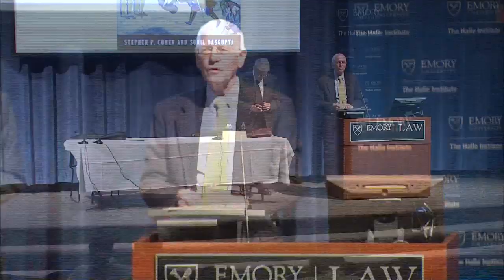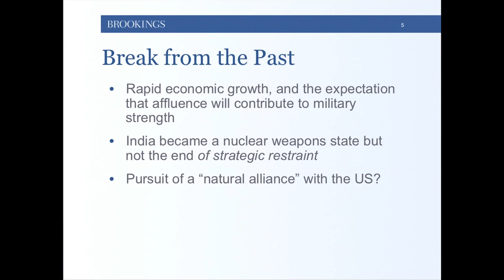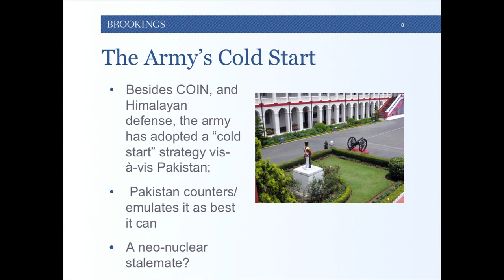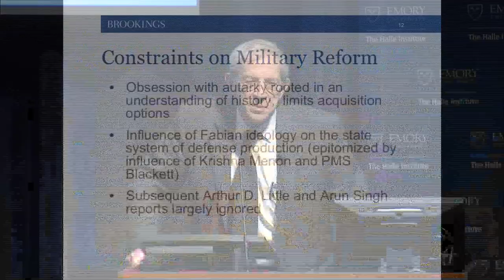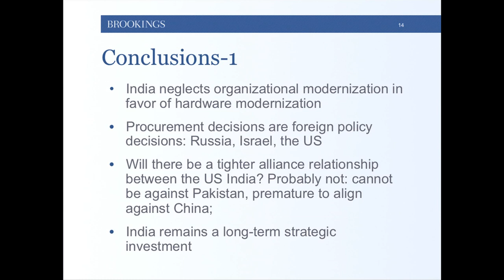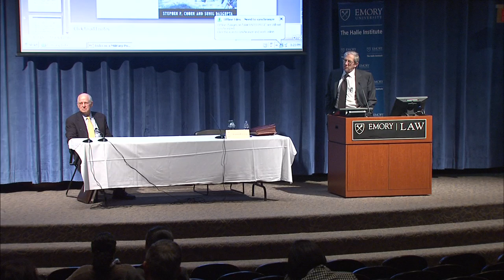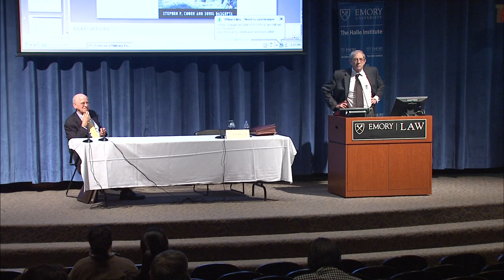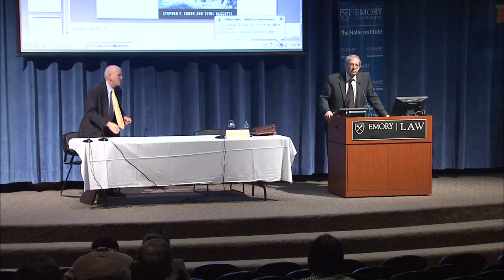Emerging India Summit 2011 -- India's Military Strategy and Sales Opportunities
Dr. Stephen Cohen, Senior Fellow for Foreign Policy at the Brookings Institution, discusses India's military past, present, and future and the sale opportunities that result from recent shifts in strategy.